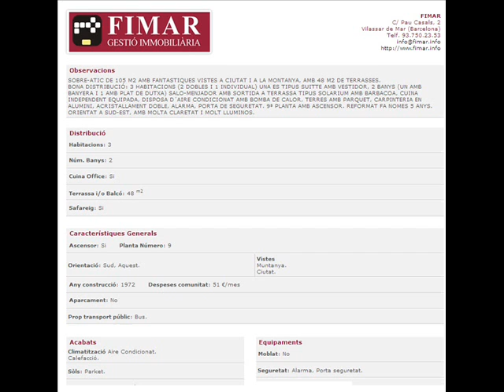Compra Piso en Barcelona - sOBRE ÀTIC AMB TERRASSES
A tocar de la plaça Francesc Macià, trobem aquest... Para más información visita